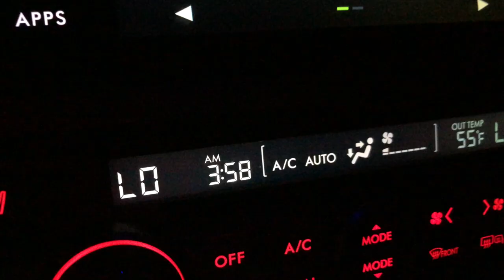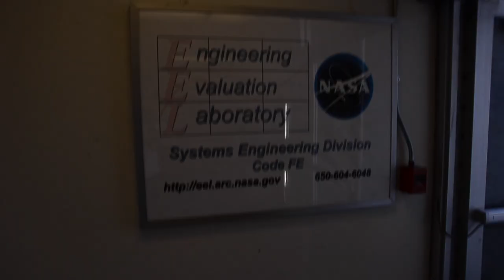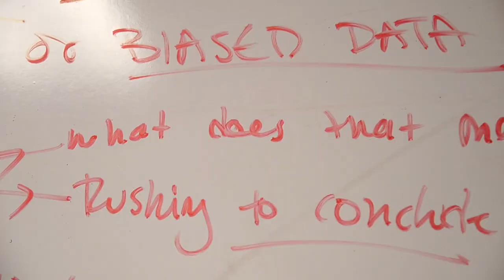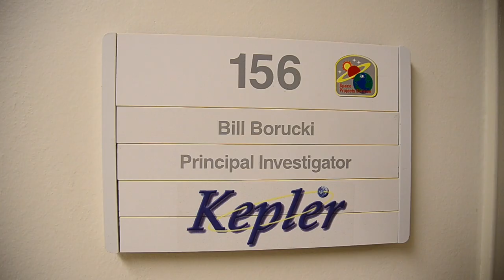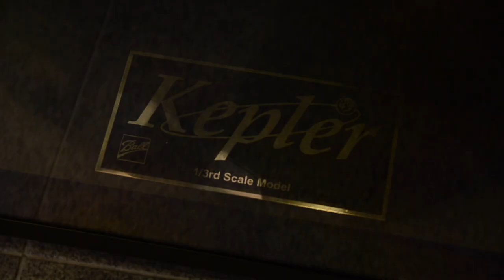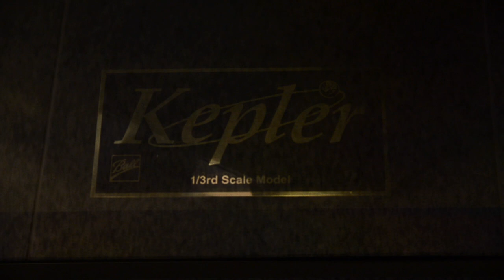13 Hours at NASA Ames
I did the 1-day-wonder trip from SEA to SJC, visiting NASA Ames in Mountain View, CA for almost exactly 13 hours. I got a behind-the-scenes look at how the Kepler & K2 mission operates, chatted with folks from the TESS mission, saw giant buildings and scale models, and turkeys!

Just another day at the office!

GEAR
My vlogging camera: Nikon D7000
My main lens: Sigma 17-50mm f/2.8
My mic: Takstar SGC-598